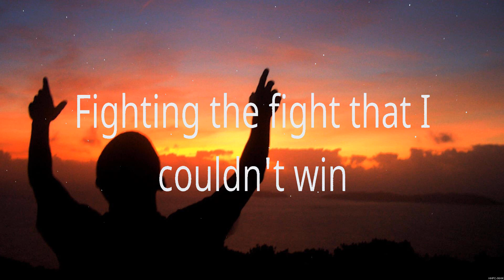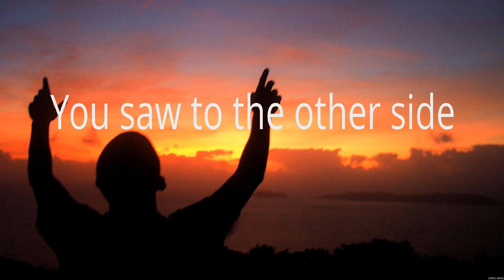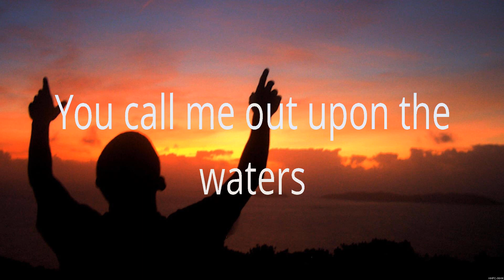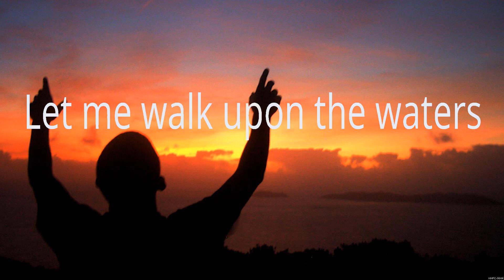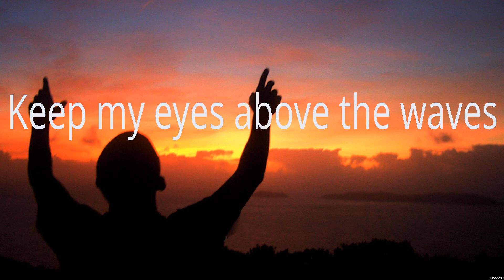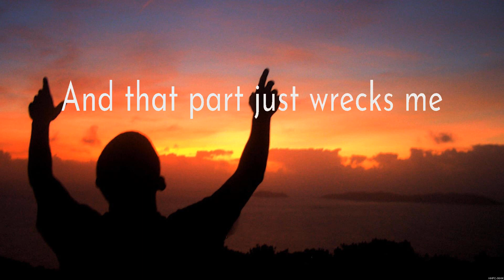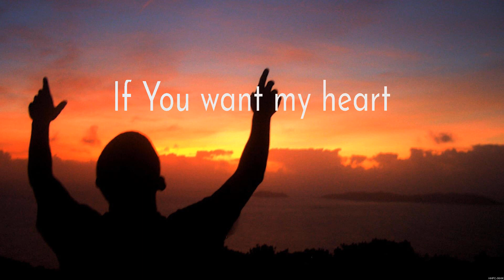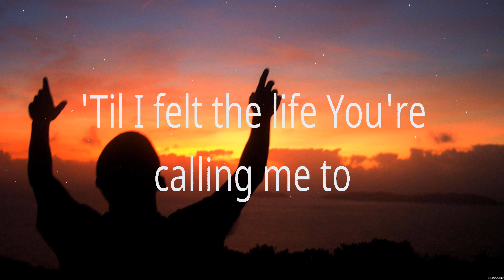Jeremy Camp Dead Man Walking Lyrics Hillsong Worship, Hillsong UNITED #9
Jeremy Camp - Dead Man Walking (Lyrics) Hillsong Worship, Hillsong UNITED

1. Jeremy Camp - Dead Man Walking
2. Hillsong Worship - King Of Kings
3. Hillsong UNITED - Oceans
4. Hillsong UNITED - As You Find Me